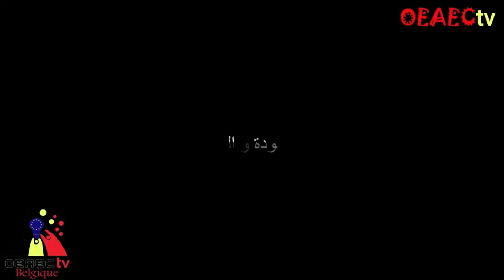دعوات الشخصيات المهمة في العالم بالأسم لملتقى بروكسل الدولي الوباء و السلام العالمي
دعت المنظمة الأوروبية العربية للتبادل الثقافي البلجيكية الى ملتقى دولي في بروكسل
أيام 29-30-31 أكتوبر 2021
لتكريم من له مساهمات أثناء أزمة كورونا و الملتقى هو تواصل ثقافي علمي بين جميع المختصين

بالجوانب العلمية – الثقافية –الأكاديمية و الإعلامية من دول العالم وخاصة من العالمين الأوربي والعربي حول الوباء و السلام العالمي لتبادل المعرفة والثقافة والخبرة بين الأطراف بما يناسب حوار

الحضارات المعرفية و تلاقيها في بروكسل عاصمة مملكة بلجيكا و الاتحاد الأوروبي .. ويشارك فيه نخب مختارة في جميع المجالات ويكون هذا الملتقى الأول من نوعه و الرابع بالنسبة للمنظمة

الأوروبية العربية للتبادل الثقافي البلجيكية بعد نجاح الملتقيات في بروكسل عاصمة الاتحاد الأوروبي و إسطنبول التاريخية حيث كان الأول عام 2017 والثاني عام 2018 و الثالث عام 2019 و الرابع

في بروكسل شهر يوليو 2021 بعد جائحة كورونا ويكون هذا العام مميز بشراكة حقيقية ولأول مرة بين المنظمة الأوربية العربية للتبادل الثقافي البلجيكية و منظمة بالم أوغيزن البلجيكية.

بالتعاون مع الأكاديمية الأوربية العربية للدراسات والتدريب البلجيكية و شبكة سفراء الجودة و التميز البريطانية والباب مفتوح للمؤسسات الأوربية والعربية الراغبة بالمشاركة بهذا الملتقى لمناقشة

آخر البحوث و الدراسآت في مجال الإبداع الثقافي والعلمي والفني في مختلف القطاعات على الساحة الدولية و تكريم المتميزات و المتمزين أثناء وباء جائحة كورونا في العالم أجمع.

أهداف المؤتمر
1. إبراز المبدعين في الميادين الطبية و الإنسانية والثقافية والتعريف بهم دوليآ

2. إعادة الاعتبار للثقافة كأولوية في المشروع الحضاري

3. المساهمة في إعادة بناء قاعدة للتبادل الحضاري الثقافي المتجدد

4. دعم التوجه العقلاني في التراث الإنساني لتشجيع العمل التطوعي الإنساني

5. تكريم الشخصيات التي تميزت أثناء الوباء في العالم أجمع.

محاور الملتقى
1. محور المعلومات الطبية لأصل الوباء و مستقبله

3. محور الأعمال الثقافية الداعمة للجهود الإنسانية

4. محور التبادل الثقافي و الطبي و الفني

5. منح لقب سفراء الجودة والتميز للمتميزين أثناء الوباء لأصحاب المؤسسات

و العاملين المتميزين فيها الطبية و الأكاديمية و الثقافية والتطوعية و

الإنسانية المميزة في العالم.

OEAECtv-Belgique
قناة المغتربين والعوائل المهاجرة في آوربا مقرها في مدينة لياج البلجيكية
وتنقل نشاطات وفعاليات الجاليات الشرق أوسطية والمنظمات والجمعيات داخل وخارج بلجيكا مدير ومؤسس القناة الدكتورعصام البدري مع نحبة من المخرجيين والفنانيين العرب المغتربين في بلجيكا
قناة الجاليات المهاجرة  في آوربا
اشراف  د.عصام ا لبدري
أنستغرام
oeaec_tv

لا تنسى التسجيل  بالقناة وتسجيل الأعجاب
وبيان ملاحظاتكم
OEAECtv
Un pont pour l’échange entre les cultures et civilisations
Le siège de l'association est fixé en Belgique, dans l’arrondissement judiciaire de Liège. Il est établi rue latour 39 à 4020 Liège
OEAECtv a pour but de :
•  Favoriser l’échange culturel Euro - arabe
• Valoriser la production culturelle des artistes originaires du Monde  arabe sur le sol européen
• Renforcer la présence culturelle arabe en Belgique et dans les autres pays européens
• Promouvoir la culture arabe pour les nouvelles générations.